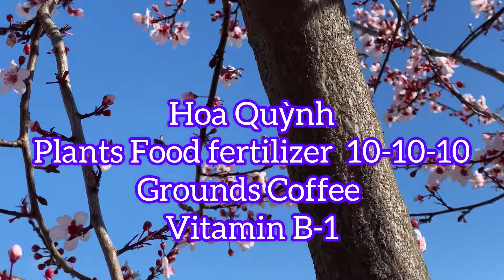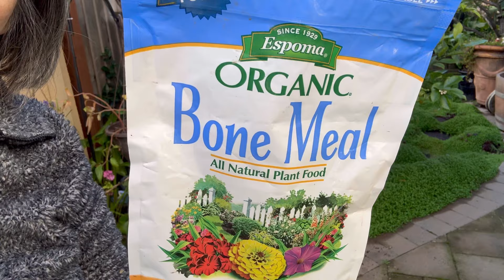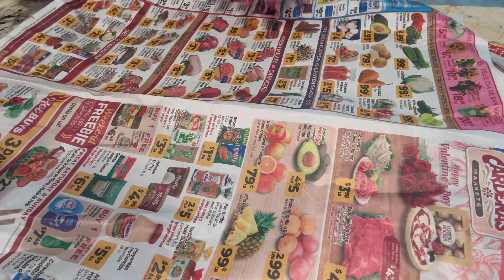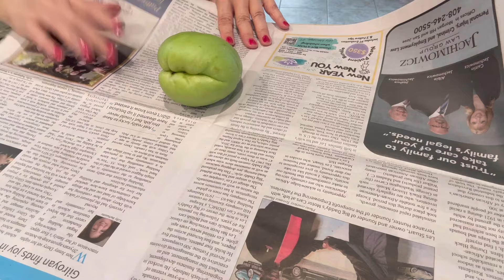Vlog 546: Chia Sẽ Cách Bón Phân Trồng Trái Su Su Mễ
Các loạ phân thức ăn  cho  khu Vườn
Phân Bò  Cow Manure
Chân Châu  Perlite
Cát  all Purpose sand
Sươn Bone Meal
Western state Vitamin B-1
Plant Food Fertilizer 10-10-10
Plants Food Fish Fertilizer
Cow Fertilizer  Plant Food  liquid
Muối EpSon Salt
Xác Cà Phê  Grounds Coffee “ Stubucks grounds coffee for garden “

Baking Soda
Xà Bông Hiệu Dawn
Vỏ Trứng Gà

*Chộn Phân trước để  khi cần có  để  dùng cho Nước vào Để Phân Ấm 1-2 Tuần Mới  trồng

7 Phần Phân Bò Cow Manure”
2 Phần Cát “All Purpose Sand”
1 Phần Chân Châu Perlite Fertilizer

*🌱 Bón Thức Ăn mỗi 1 Tháng
1 thùng nước 5 gallons  để qua Đêm rồi Tưới khu vườn
5 Tbsp Fertilizer  10-10-10  “ hay rải “
5Tbsp Western State Vitamin B-1
5 tbsp Bone Meal
5 Tbsp Fish fertilizer

*Chộn  Phân Điều cho Xuống đất mỗi 3 Tháng “ Cho cây tốt “
70%Phân Bò Cow Manure”
20%Cát “All Purpose Sand” 0nly
10%Chân Châu Perlite Fertilizer

Stubucks grounds coffee
Lúc nào có Thì cho hết khu vườn
Gì loại Phân tốt có Nhiều PH
*Stubucks Grounds Coffee
*Sát Cà Phê
*EpSon Salt
*Vỏ Trứng Gà

Thức Ăn All Purpose plants Mỗi tháng 1 lần  Rải hay cho vào Thùng Nước 5 gallons để qua Đêm Tươi
5 Tbsp 10-10-10

Diệt Sâu  xà Bông DAWN “ khi cây có Sâu “
🐛 1 tbsp Xà Bông
1 Gallon Nước

Baking soda Tươi khu vườn  khi Có quá nhiều Con Bò Trung quanh cây kiến 🐜 vv
4 Tbsp +5 Gallons Nước

EpSon Salt Rải  hay Tươi khu Vườn
2 Tbsp + 1 gallon